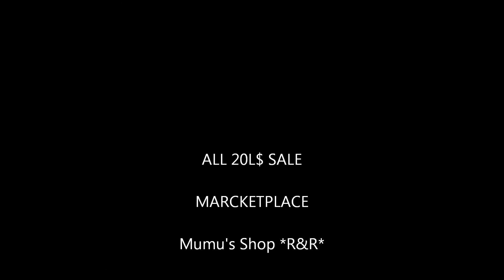Snow Windows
雪の降る窓6枚をご紹介します＾＾
お買い求めはMARCKETPLACEで＾＾